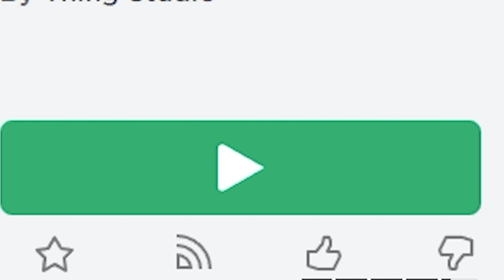ROBLOX ONLY 1% CAN WIN THIS OBBY...